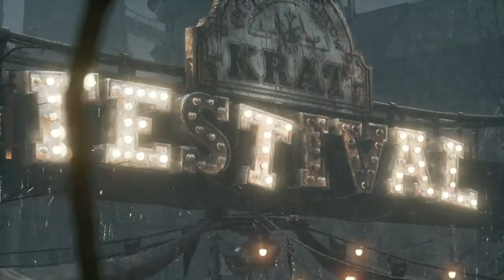The Parade Master | Lies of P Playthrough Episode 1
Lies of P is a third- person action rpg that the player controls the humanoid Pinocchio and travels on foot through the city of Krat, exploring the environment and fighting various biomechanical enemies. Lies of P is a video game developed by Round8 Studio and published by Neowiz Games. The release date is set for September 19, 2023. The game will be released for PlayStation 4, PlayStation 5, Windows, X Box One, and X Box Series X/S and loosely based on the 1883 Italian novel The Adventures of Pinocchio by Carlo Collodi.